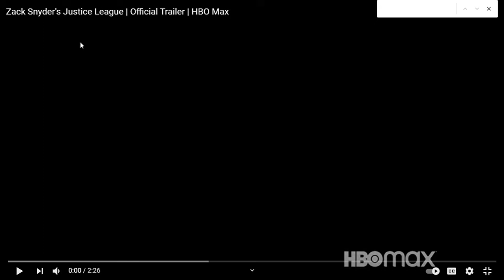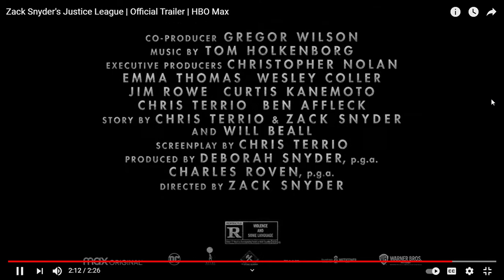Zack Snyder's Justice League Official Trailer HBO Max